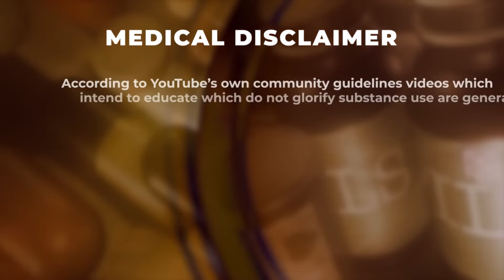The Time Needed Between GH Shots For Optimal Fat Loss